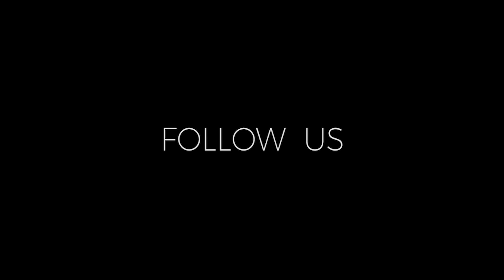Kitab Tauhid (60) : Larangan Mencaci Maki Angin - Ustadz M Abduh Tuasikal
Dari Ubay bin Ka’ab radliyallaahu ‘anhu (ia berkata) bahwasannya Rasulullah shallallaahu ‘alaihi wasallam bersabda : “Janganlah kalian mencaci-maki angin. Apabila kalian melihat apa-apa yang kalian benci dari angin itu, maka ucapkanlah :

Allaahumma innaa nas-aluka min khairi hadzihir-riihi wa khairi maa fiihaa, wa khairi maa umirat bihi, wa na’uudzubika min syarri hadzihir-riihi wa syarri maa fiihaa wa syarri maa umirat bihi

Ya Allah, sesungguhnya kami memohon kepada-Mu atas kebaikan angin ini dan kebaikan apa-apa yang ada padanya dan kebaikan apa-apa yang diperintahkan melaluinya. (Ya Allah), kami berlindung kepada-Mu dari kejelekan angin ini dan kejelekan apa-apa yang ada padanya, dan kejelekan apa-apa yang diperintahkan melaluinya)” [HR. Tirmidzi no. 2257 dan Ahmad 5/123; shahih dengan jalan-jalannya dan syawahid-nya].